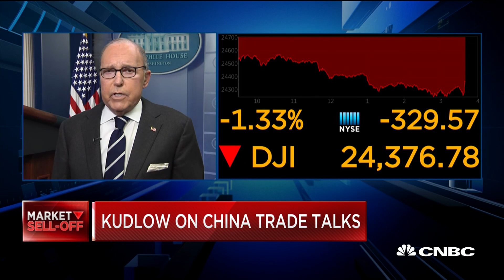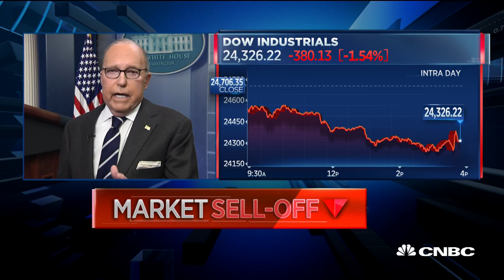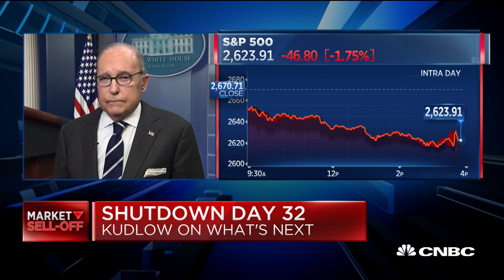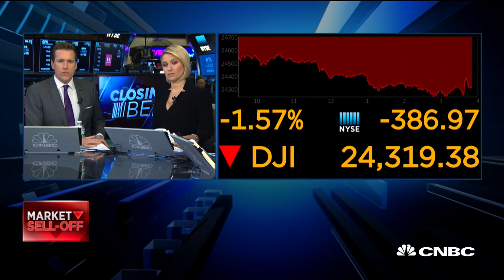The full interview with National Economic Council Director Larry Kudlow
Director of the National Economic Council Larry Kudlow responds to a story that the U.S. has canceled a trade meeting with China and offers his outlook for the economy in light of the government shutdown.